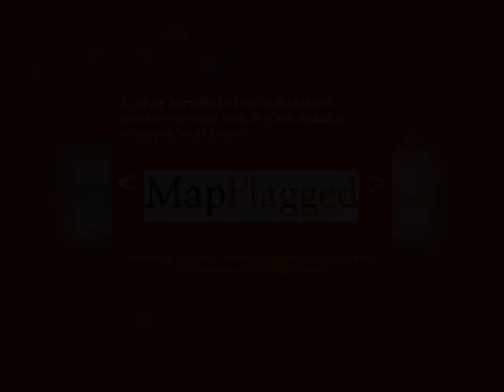3BED | 3BATH | $ 330717 | Propertys for sale in New York City, USA 2021 | MapFlagged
Explore details of the property for sale at 7 Amackassin Rd, Blairstown, NJ, with ID12561187. Find other 51164+ properties for sale in New York City with MapFlagged

3BR Contemporary Split Spacious custom split level home with large kitchen, rec rm with indoor hot tub, cathedral ceilings, HUGE master suite with 3 walk-in closets, finished basement with additional bedrooms/offices/dens. Very private, bucolic setting with large detached garage with workshops, private pond, lots of mature evergreens. A real gem of a property! Quick closing available. 24-hour response on all offers.